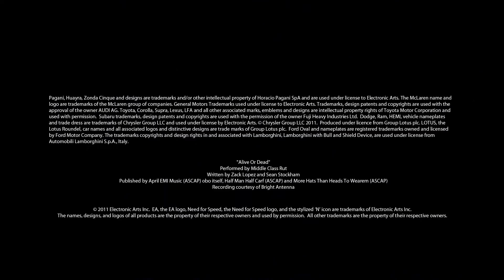Need For Speed-The Run(On The Edge )Trailer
Leaving Colorado means one thing, traveling down the Million Dollar Highway. Steep cliffs, hairpin curves, narrow lanes and a lack of guardrails make this route hazardous to even the safest drivers. But with $25 million at stake and your life on the line, being safe is the last priority. You have to thread through traffic and pass your rivals at 10,000 feet, but racing on the edge means being fearless and aggressive.